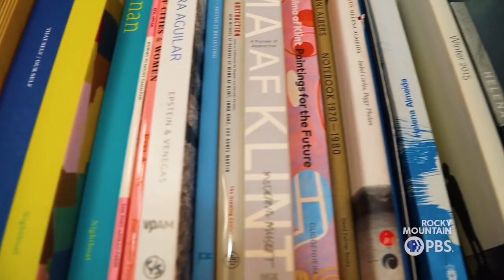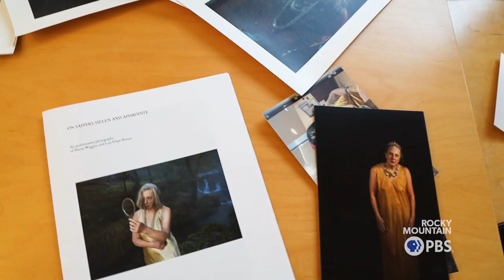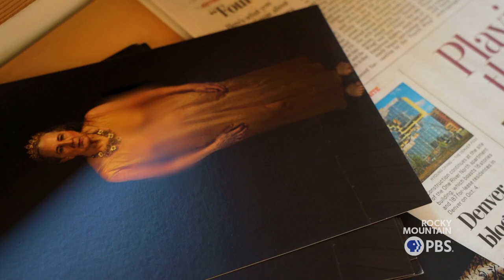A 'world weary Cleopatra' lives in Boulder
How the world perceives women in history, including mythological women and how the body ages, fascinates local artist Sherry Wiggins.

“I think there is a double thing about older women being misrepresented in a certain way, and all women being misrepresented,” said Wiggins, an interdisciplinary artist who combines digital work, installations, public and performative art, and sculpture.

“I think there is a sort of double feminist thing to my work.”

Her most recent performative artwork, called "My Cleopatra (with a snake and a cigarette)," shows at Boulder’s East Window Gallery through February and is Wiggins take on a “world-weary Cleopatra.”